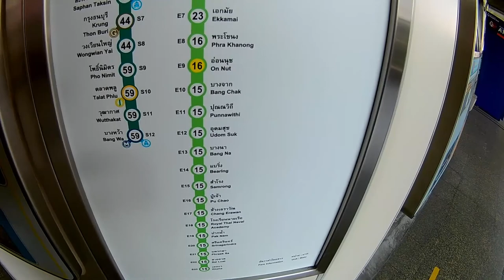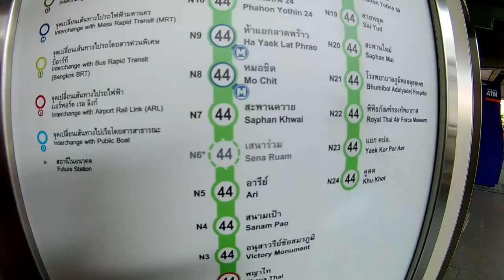Chatuchak market Vlog #6